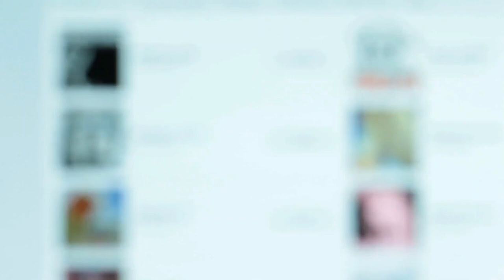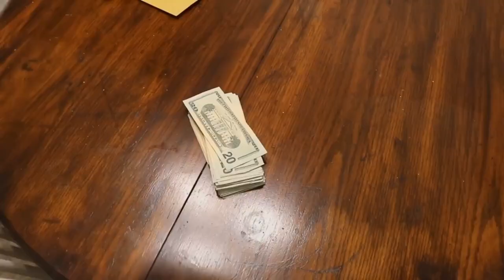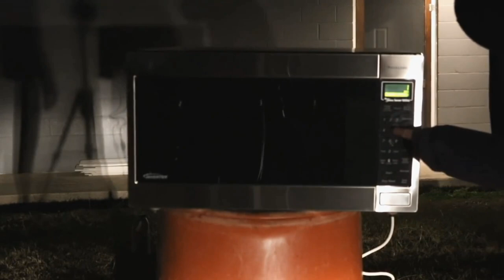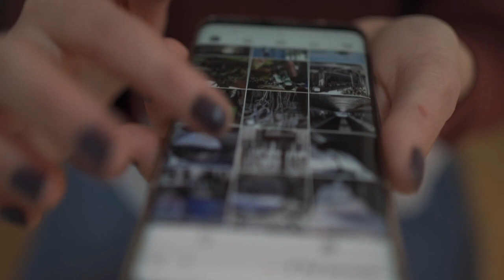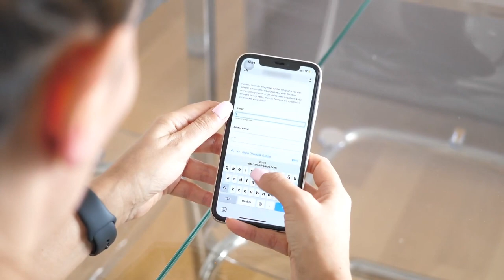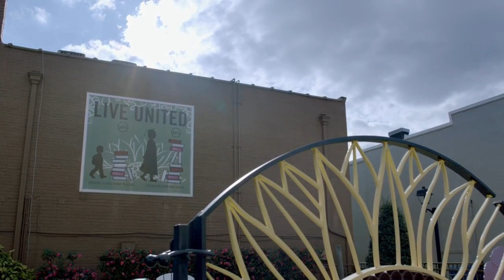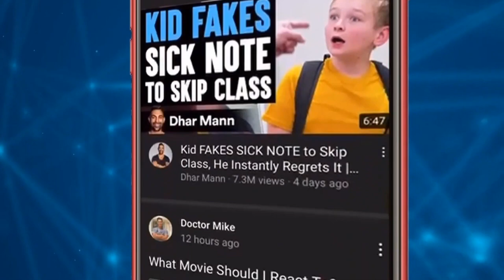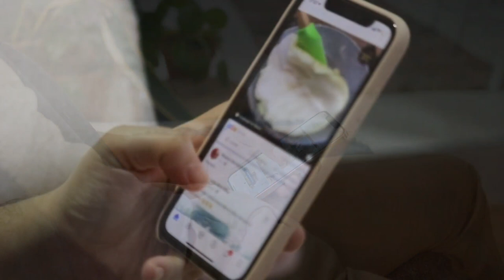A Day in the Life of Mr.Beast: From Bed to Breakfast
In this video, we'll take a look at what it's like to live the life of Mr.Beast - from bed to breakfast!

From eating bacon to going for a run, we'll explore every aspect of Mr.Beast's day. We'll see how he spends his morning, afternoon and evening, and learn about some of the challenges he faces along the way.

This video is a great way to get a glimpse into the life of a professional entertainer - and it's sure to make you want to jump into a costume and join the fun!